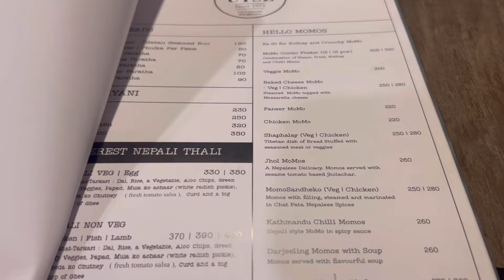Travel Vlog Part 2 |Vlogging In Hind |Exploring |Meeting Friends | Street Shopping 🛍️ |Banglore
hello guys
this is travel vlog part 2 hope you will like it n do show me lots of love n support ..,